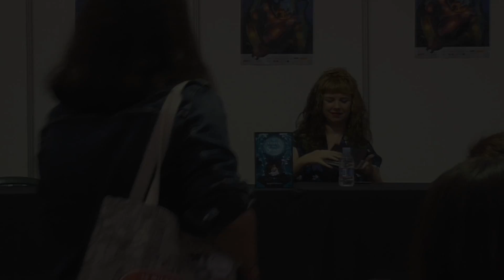Presentación | «La visita del Selkie» de Libertad Delgado con Gabriella C.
Presentación del libro «La visita del Selkie» de Libertad Delgado en el Festival Celsius 232, en compañía de Gabriella Campbell. Una apasionante historia de romance paranormal con algunas dosis de thriller, escrita por una de las grandes ilustradoras del panorama nacional.